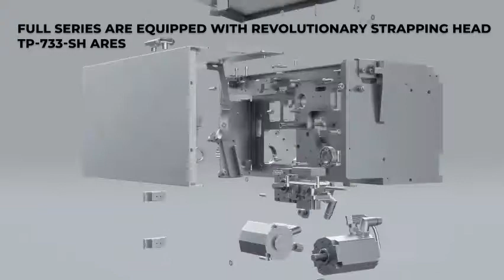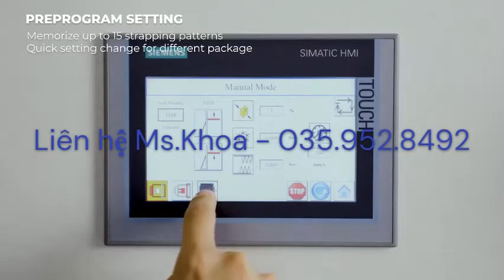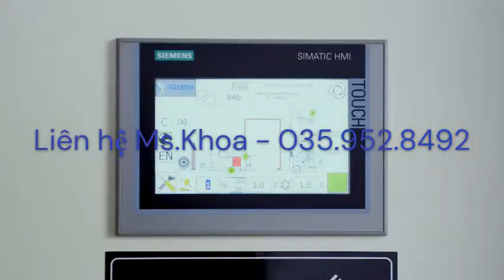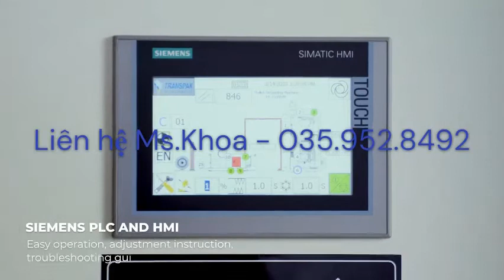Máy đóng đai cho pallet TP-733H Castor III và TP-733VLM Pollux III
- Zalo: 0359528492